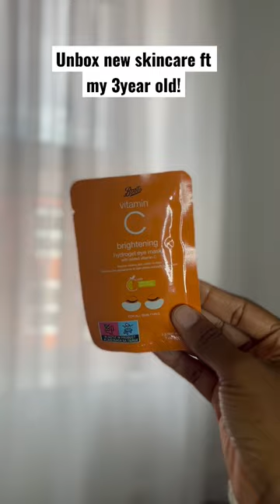How to unbox new skincare with a 3year old 😂 Now she thinks it’s hers.